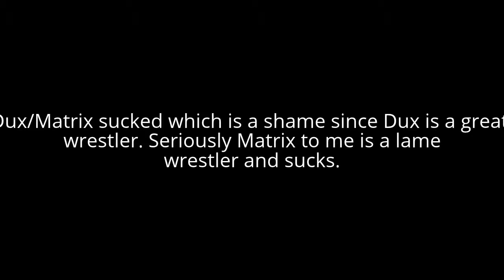Crossfire Wrestling Fired Up 2013 Review